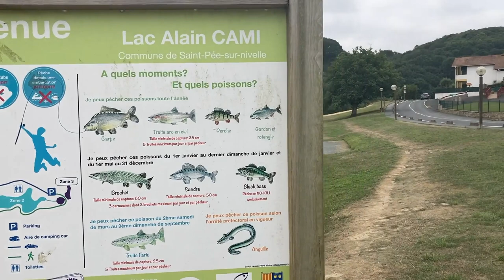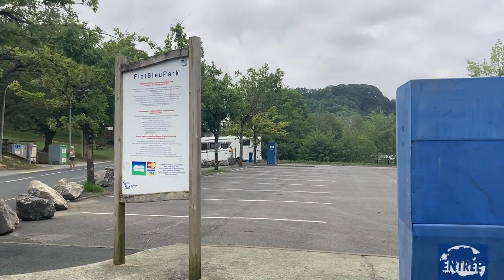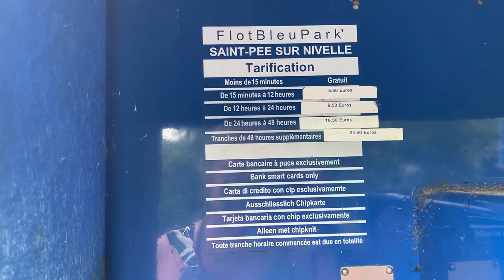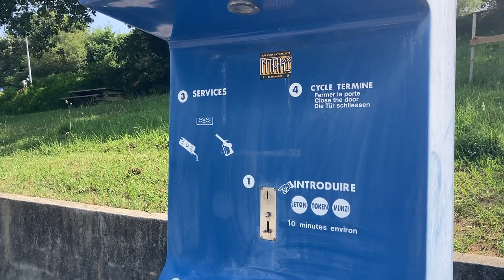Vanlife, du rêve à la réalité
La vie nomade fait rêver mais la réalité est également pleine d'obligations. Parlons en sans langue de bois.